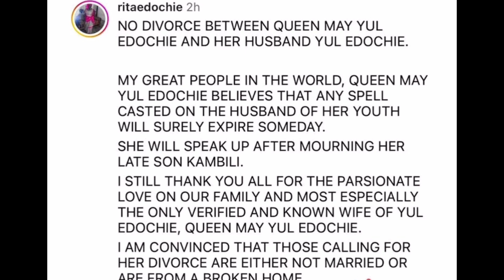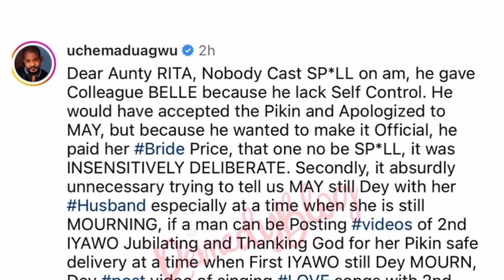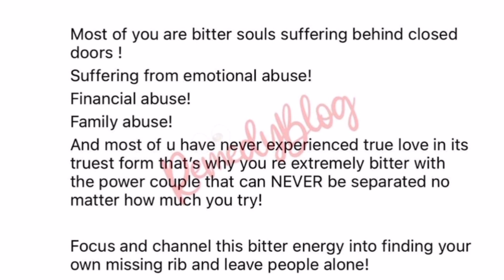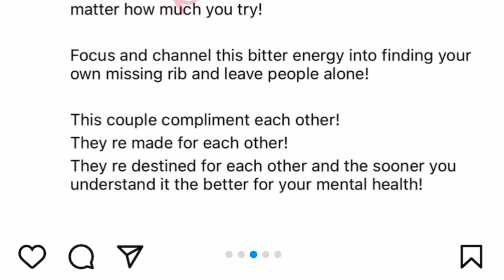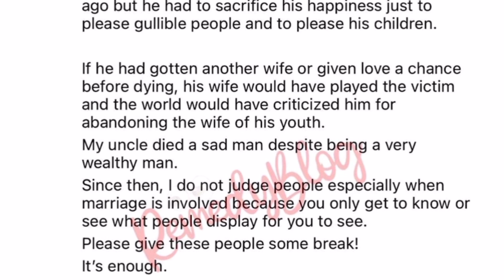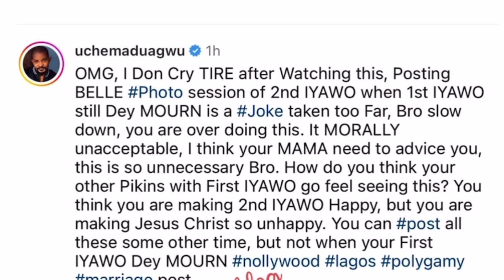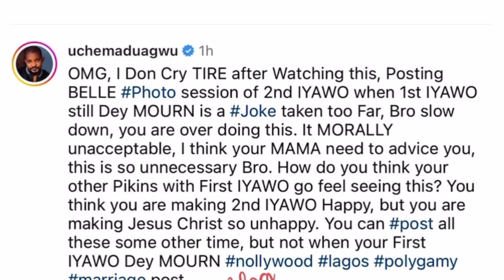Prophet Odumeje Expośe Actor Yul Edochie is lock Inside Bottle of water goddess